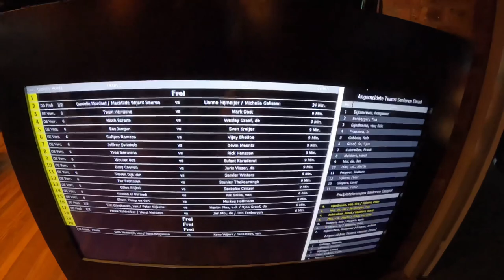NEDERLANDSE KAMPIOENSCHAPPEN TAFELVOETBAL 2022